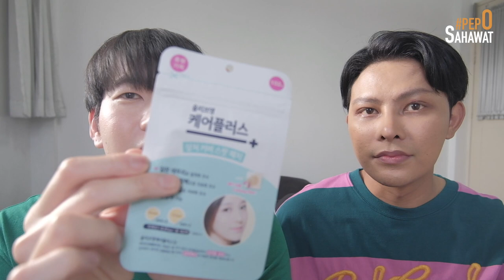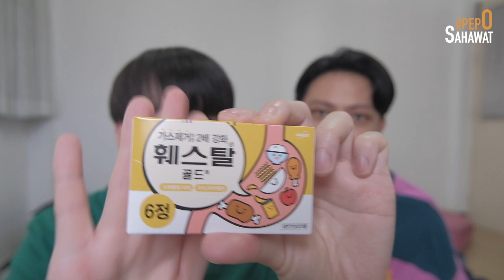Korea Haul 2023🇰🇷 ของมันต้องมี จากเกาหลี ราคาดีสุดๆ ต้องจัด